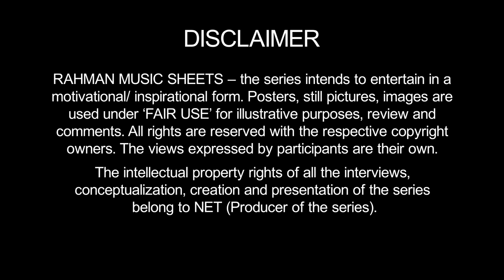Rahman reveals, why he did Rang De Basanti | Rakeysh Omprakash Mehra | Rahman Music Sheets – Ep. 32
Early 21st Century, @ARRahman lost touch with his audience. That’s what he felt. Why?
He had to change his sound. Why?

Rang De Basanti became an opportunity for Rahman to redefine his music. How?

A.R. Rahman gets candid.

Rakeysh Omprakash Mehra goes back to relive the recording of the Title track, and how he had to shoot a song without the song.

Rahman Music Sheets – A series to track three decades of an incredible musical journey of
Oscars and Grammys winner A.R. Rahman

O2india Team
Script, Show Consultant – Anirban Bhattacharya
Camera – Alphose Roy, Anu Gunn, Vijay Karthik, Madhav Salunke, Santosh Jagtap, Prerna Thakduresai, U Shekhar Naidu, Bipin Anand, Sumeet Baruah